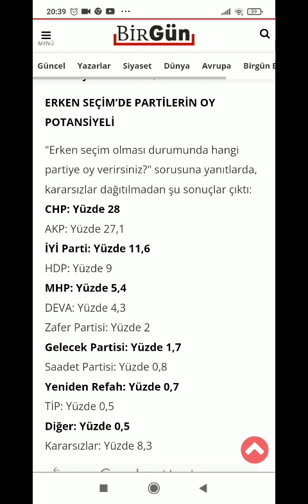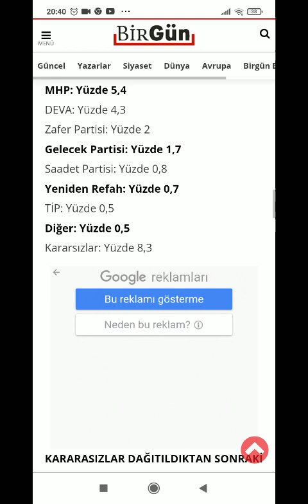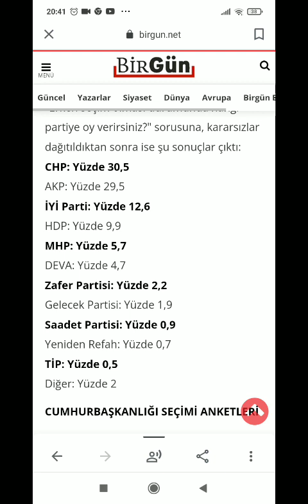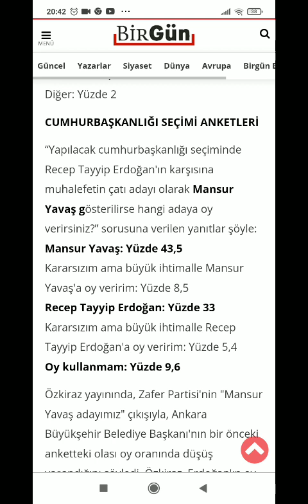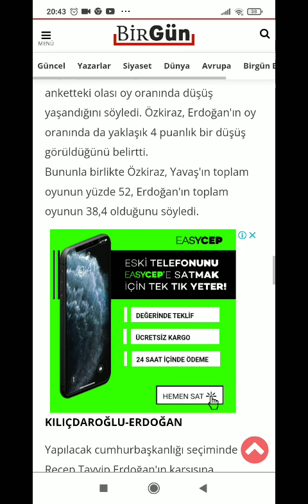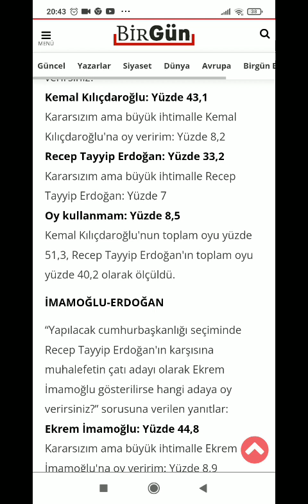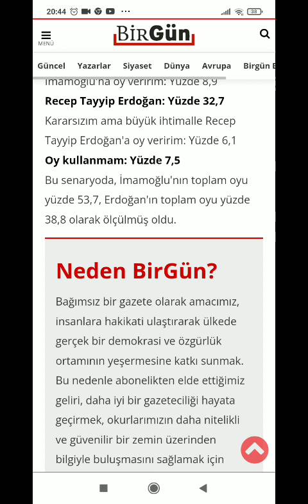SEÇİM ANKETİ AVRASYA ANKET ZAFER PARTİSİ, DEVA ŞAŞIRTTI! ERDOĞAN ÇÖKÜŞTE! SON SEÇİM ANKET SONUÇLARI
SEÇİM ANKETİ AVRASYA ANKET KEMAL ÖZKİRAZ YENİ ANKET SONUÇLARI I ERDOĞAN'IN OYU DÜŞÜYOR VE FARK YİYOR
SEÇİM ANKETİ AVRASYA ANKET 2 PARTİ FIRLADI! İŞTE ŞOK OY ORANLARI VE AKP/ERDOĞAN'IN OY DÜŞÜŞÜ YORUMLU
AVRASYA ANKET
ANKET SONUÇLARI
ANKET
ANKETLER
SON ANKET
SEÇİM ANKETLERİ
SON SEÇİM ANKETİ
OY ORANLARI
Son Anket
Son Anketler
Anket Sonuçları
Seçim Anketi
Tarafsız Haber barış biner
YouTube'da "SEÇİM ANKETİ AVRASYA ANKET KEMAL ÖZKİRAZ YENİ ANKET SONUÇLARI I ERDOĞAN'IN OYU DÜŞÜYOR VE FARK YİYOR" videosunu izleyin

TARAFSIZ HABER
BARIŞ BİNER
*haberin olsun